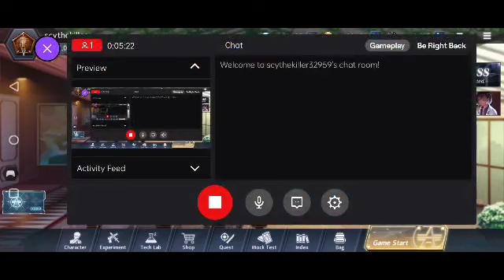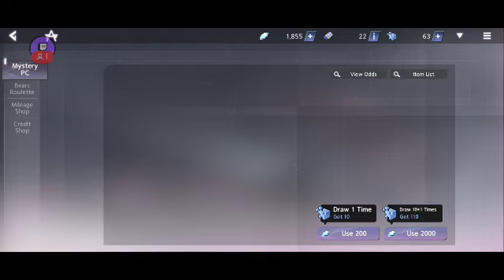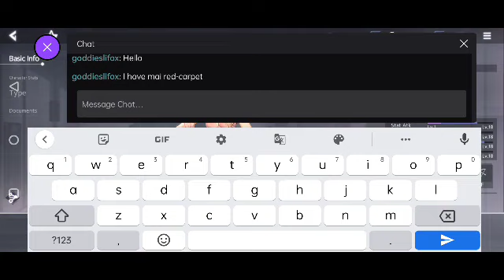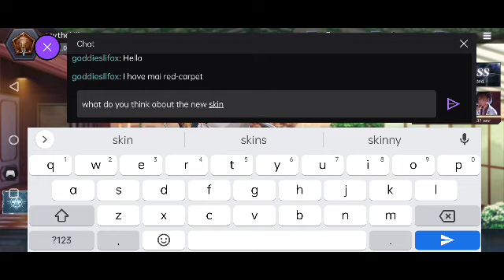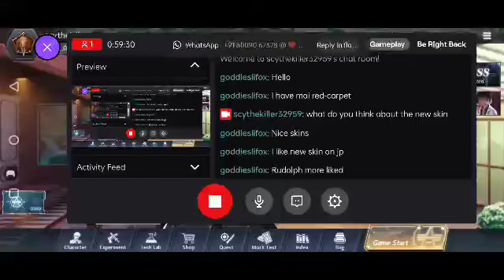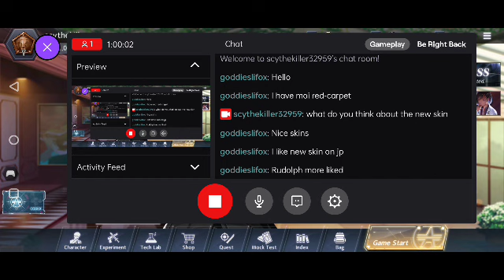new character purchased - Laura gameplay (and tournament)blacksurvival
Purchased Laura finally. She's very interesting and her skills are unique -- Watch live